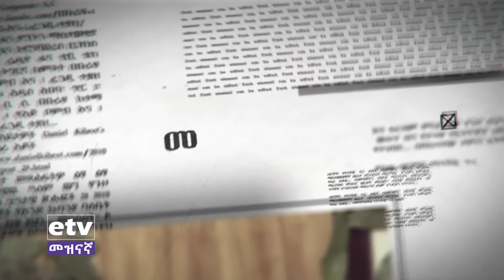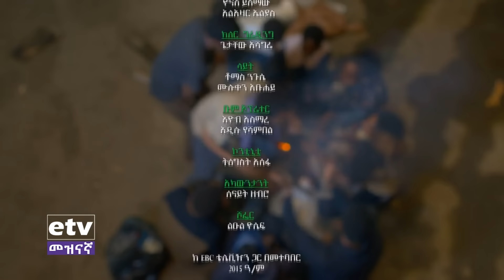አየር ላይ - ክፍል 1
አየር ላይ አዲስ ድራማ በኢቲቪ መዝናኛ